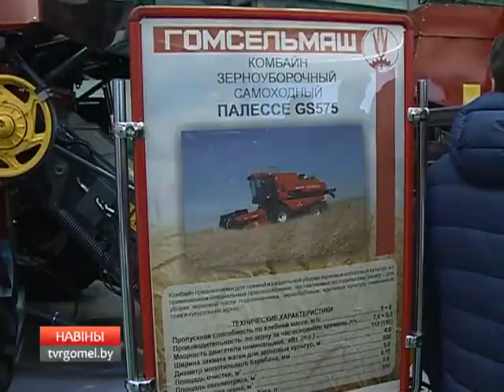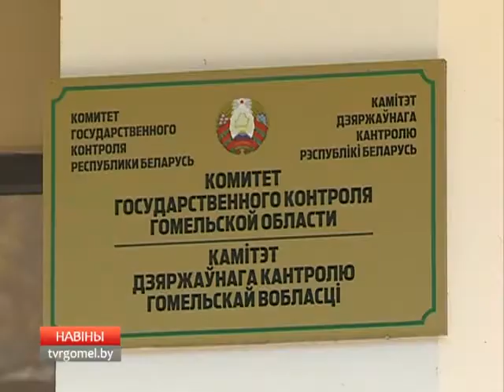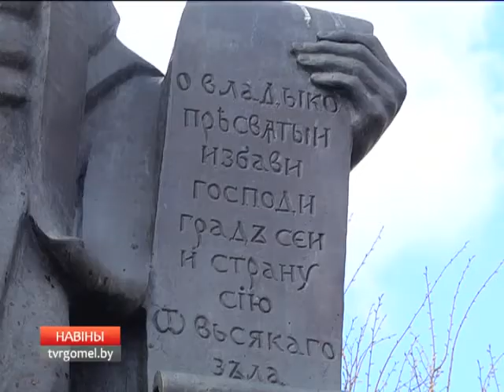20 04 2017 НОВОСТИ 15-30